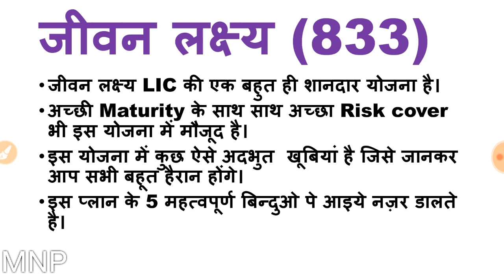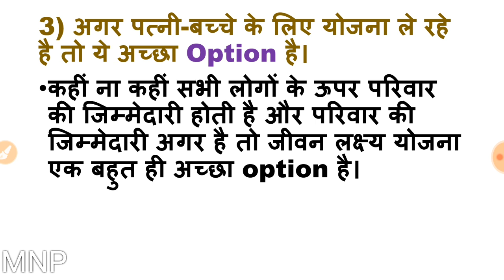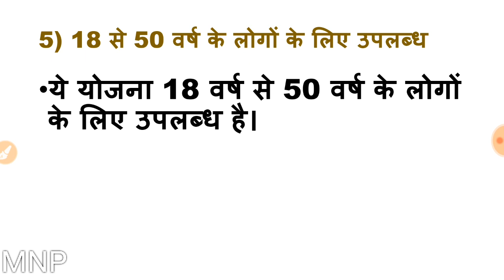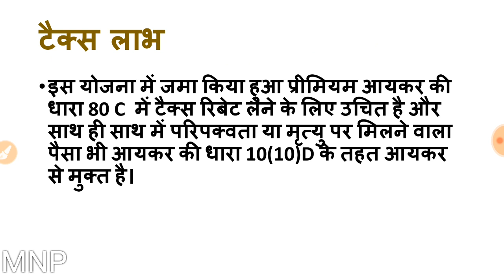LIC JEEVAN LAKSHYA : 5 UNIQUE BENEFITS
Know all the important benefits of LIC JEEVAN LAKSHYA